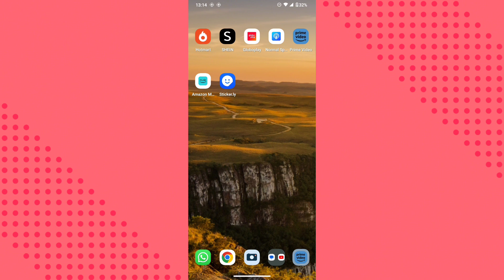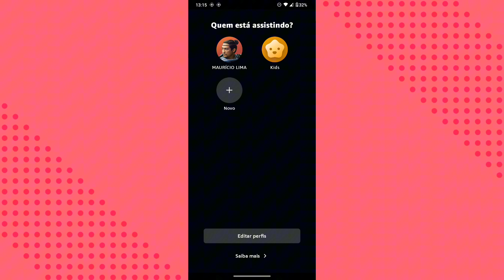COMO MUDAR O NOME DE USUÁRIO DO APLICATIVO PRIME VÍDEO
eai pessoal.
nesse vídeo você vai saber como está mudando o nome de usuário no aplicativo prime vídeo.